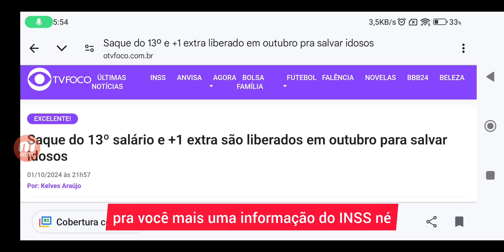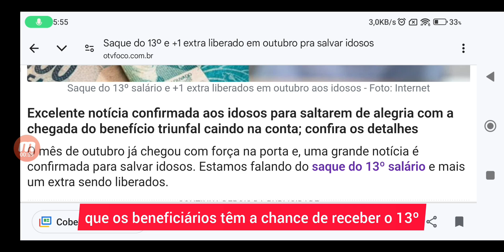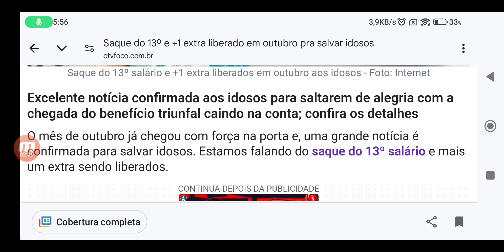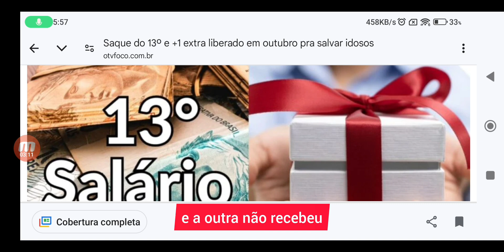⚖️ MANDOU PAGAR! 13° SALÁRIO NOVAMENTE EM NOVEMBRO R$3.846,00 VITÓRIA PARA APOSENTADOS E PENSIONISTA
Excelente notícia confirmada aos idosos para saltarem de alegria com a chegada do benefício triunfal caindo na conta; confira os detalhes

O mês de outubro já chegou com força na porta e, uma grande notícia é confirmada para salvar idosos. Estamos falando do saque do 13º salário e mais um extra sendo liberados.

Saque liberado aos idosos
Acontece que, os servidores municipais ativos e inativos, além dos aposentados e pensionistas da Prefeitura de Três Barras, Santa Catarina, receberam na sexta-feira (13) de setembro, o pagamento do 13° salário, segundo o portal da prefeitura de Três Barras.

Em suma, a liberação do benefício chega em um momento bom e injeta mais de R$ 1,2 milhão na economia local.

Além disso, o município também depositou o adiantamento quinzenal a todo o funcionalismo público. A prefeitura deve depositar a segunda parcela do 13° salário no mês de dezembro.

Assim, o pagamento salvador chaga aos idosos que possuem direito de receber o benefício, aliviando o bolso.

Antecipação do 13º salário
Primeiramente, é importante falarmos a respeito do 13º salário. Afinal, trata-se de uma grana extra para as festividades de Natal e Ano Novo ou também para sair do sufoco pagando algumas dívidas.

A notícia que pega milhares de trabalhadores de surpresa é uma novidade da Caixa sobre a antecipação do benefício para CLTs. O pagamento, aliás, deve chegar entre o fim de novembro e início de janeiro. Mas, quem é correntista da Caixa pode sacar antes.